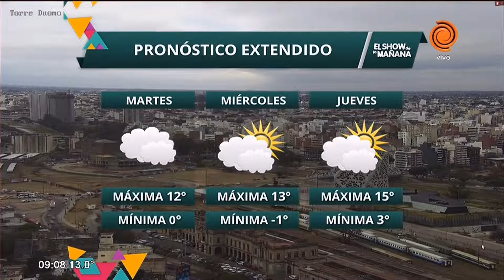Cronogramas de pagos y servicios 02/07/2018